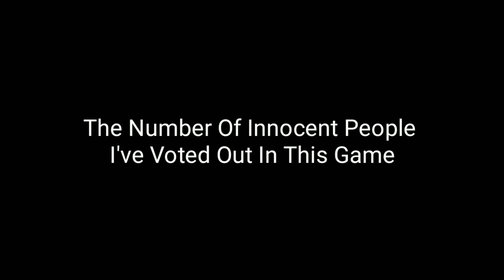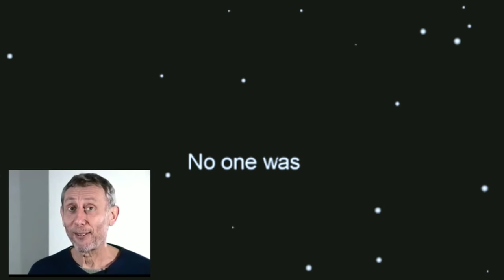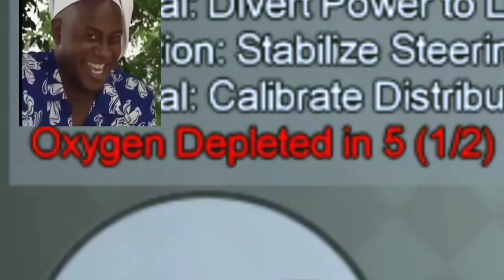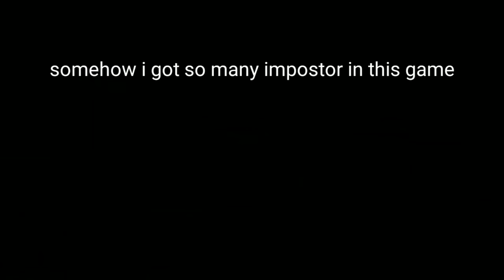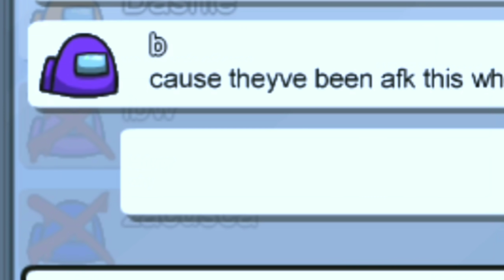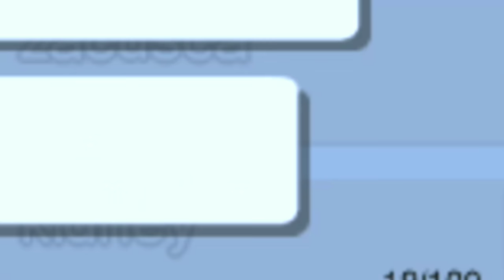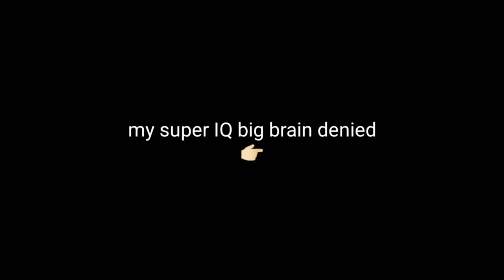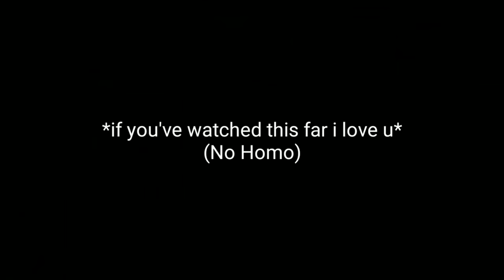plssssssssss stop this public lobby -9 IQ madness in among us (we can't)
What a lobby...